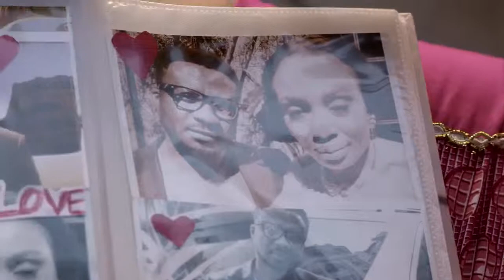I GO DEY LOVE YOU PATIENCE WILLIAMS Official music video